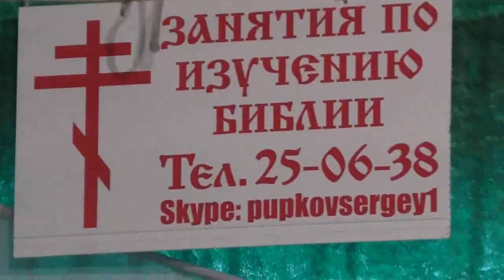Занятие по изучению святой Библии. 10.11.2019